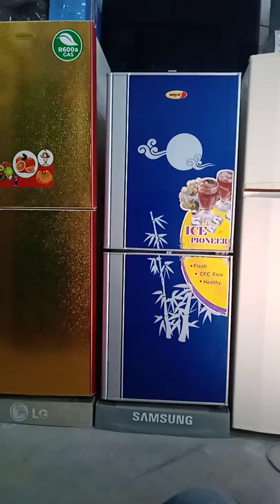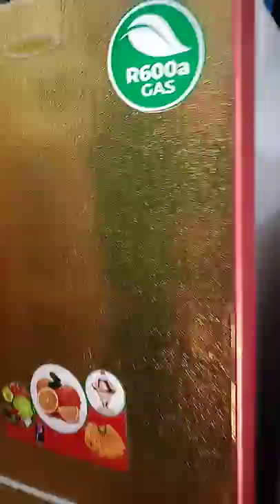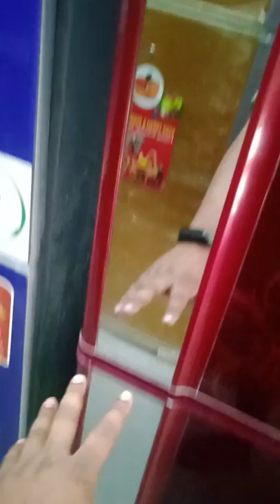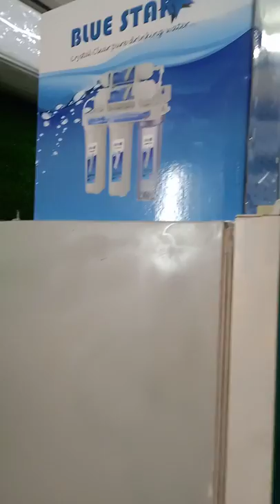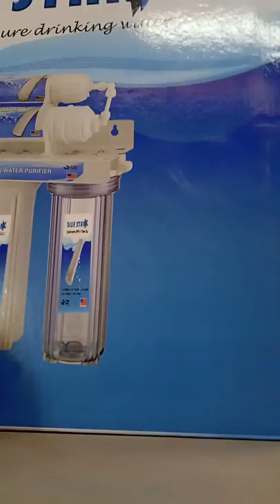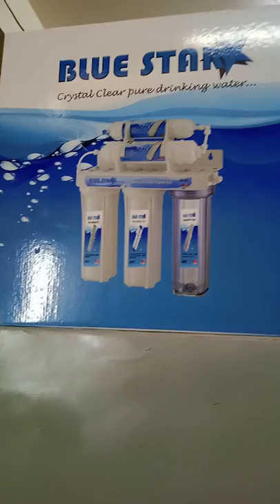কন্ডিশন নতুন দামে কম মানে ভালো 01919009022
আপনি ওয়াশিং মেশিন এসি ফ্রিজ মাইক্রোওভেন ক্রয় করতে চাচ্ছেন

যোগাযোগ এর ঠিকানাঃ
Bismillah Electronics
যমুনা ফিউচার পার্কের সামনে এসে রিকশা নিয়ে বলতে হবে
ক-৮৮, জোয়ারসাহারা বাজার রোড,
যমজ রোডের পাসে দোকান
Bismillah Electronic